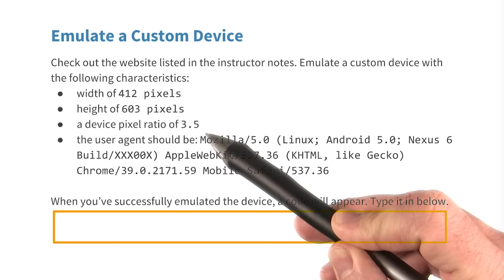Device Emulation Quiz - Responsive Web Design Fundamentals